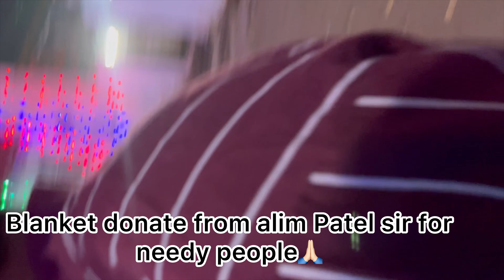Mangrulpeer urs and unplanned meet up🥹🤩🙌🏻vlogs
Manghrul peer uras and meet up🥺🙌

Alihaider mh27